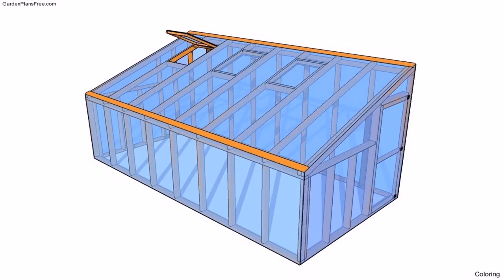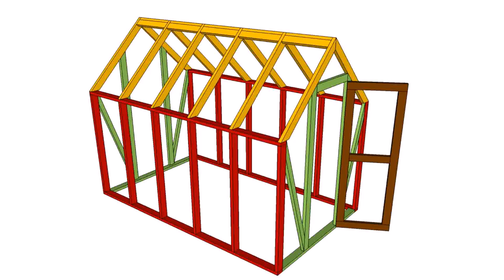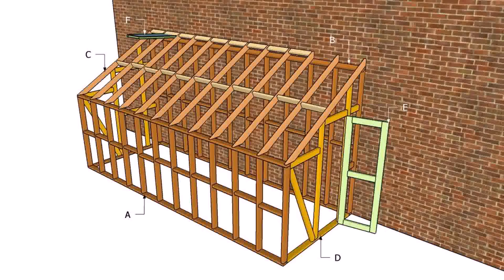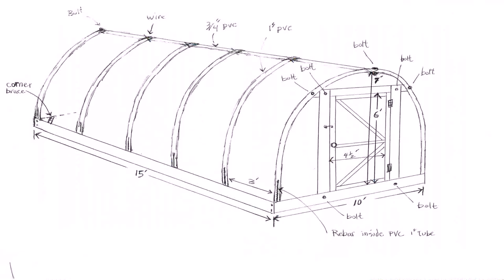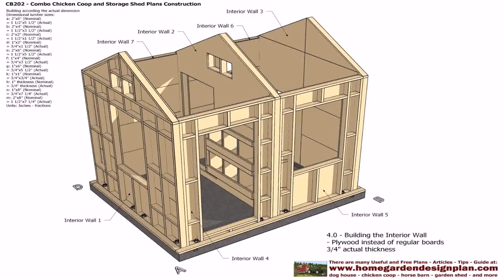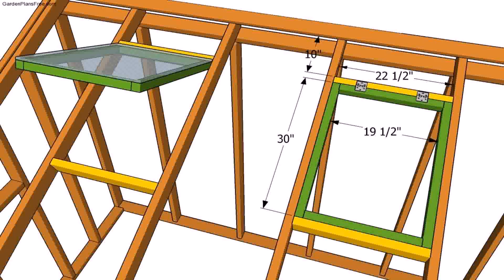Greenhouse Building Plans Free - DaddyGif.com (see description)